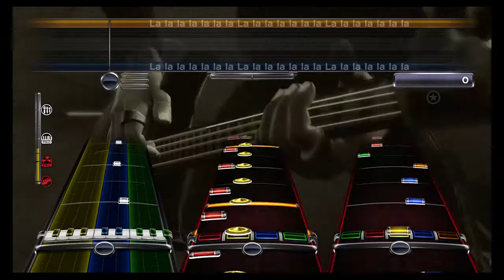supercell – Melt (ft. Hatsune Miku) [Rock Band 3 custom]